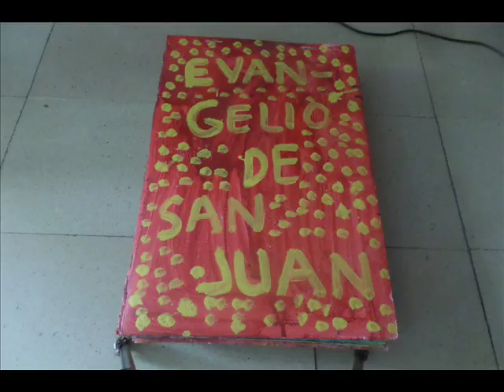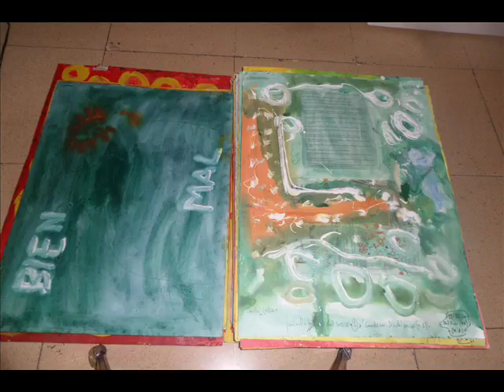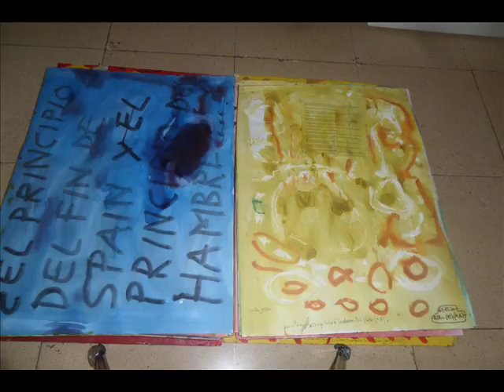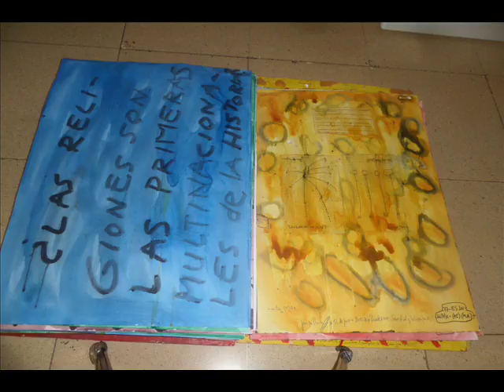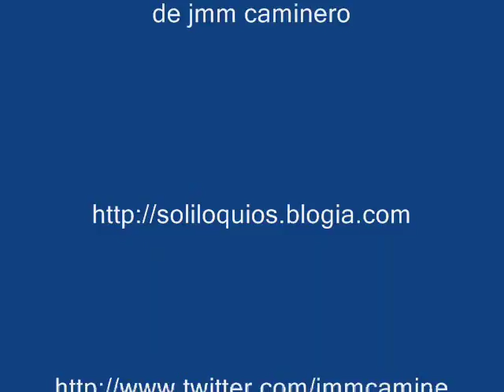Obra Plástica X (VII) - ARTIST´S BOOK/LIBRO DE ARTISTA, PINTURAS/PAINTINGS de jmm caminero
Obra Plástica X (VII) - ARTIST´S BOOK/LIBRO DE ARTISTA, PINTURAS/PAINTINGS, DIBUJOS/DRAWINGS, ESCULTURAS/SCULPTURES, FOTOGRAFÍA/PHOTOGRAPHY,  ARTE/ART, FILOSOFÍA/PHILOSOPHY, LITERATURA/LITERATURE, ENSAYO/ESSAYS de J. M. M. Caminero (Spain, 1957).

LIBRO DE ARTISTA/ ARTIST´S BOOKS, PINTURAS/PAINTINGS, DIBUJOS/DRAWINGS, ESCULTURAS/SCULPTURES, FOTOGRAFÍA/PHOTOGRAPHY, ARTE/ART, FILOSOFÍA/PHILOSOPHY, LITERATURA/LITERATURE, ENSAYO/ESSAYS  REALIZADOS/REALIZED por/by J. M. M. Caminero (SPAIN, 1957)

- Museo de Arte Contemporaneo, Santo Domingo. Cifuentes. Guadalajara.
- Biblioteca Museo San Juan de la Cruz. Ubeda. Jaen.
- Biblioteca. Abadia Museo de Sacro Monte. Granada.
- Coleccion San Pedro de Gessa (Lerida). Archivo arciprestal de Viella.
- Museo Diocesano de Salamanca.
- Museo del Real Monasterio de Santa Clara. Carrion de los Condes. Palencia.
- Museo del Monasterio de Santa Isabel de Hermanas Clarisas de Valladolid.
- Iglesia Museo de Pintura Medieval de San Sebastian de los Caballeros. Toro. Zamora.
- Museo Joaquín Peinado. Ronda. Malaga.
- Museo de Arte Sacro. Real Monasterio de Santa Clara. Allariz. Orense.
- Museo Siyasa. Cieza. Murcia.
- Museo de Arte Contemporáneo de Tarancon. Cuenca. - Museo Catedralicio-Diocesano, Leon.
- Museo del Patrimonio Municipal de Malaga (Mupam). Malaga.
- Archivo-Museo Catedralicio de Lleida/Lerida.
- Biblioteca Museo Pecharroman. Pasaron de la Vera. Caceres.
- Biblioteca Museo Monasterio de Concepcionistas Franciscanas. Agreda. Soria.
- Museo Monasterio Santa Clara. Salamanca.
- Fundacion Valentin Madariaga. Sevilla.
- Biblioteca Museo Mariano Benlliure. Crevillente, Alicante.
- Biblioteca Museo de Arte Contemporaneo Jose Maria Moreno Galvan. La Puebla de Cazalla. Sevilla.
- Etc.